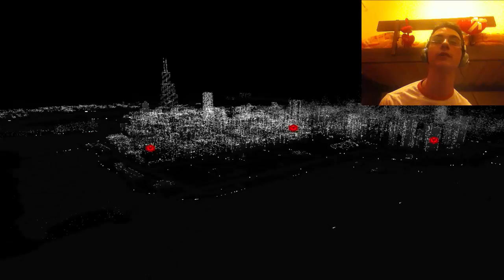Watch Dogs Let's Play #3 [ITA] [HD]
In questo episodio entreremo in uno stabilimento privato e combineremo un pò di danno! :D

The Fun Begins ✌✌

Extra Tags: ASUS XFX BFG MSI ZOTAC RADEON POWERCOLOR EVGA SAPPHIRE HIS DIAMOND ICEQ4 PLAYSTATION SONY 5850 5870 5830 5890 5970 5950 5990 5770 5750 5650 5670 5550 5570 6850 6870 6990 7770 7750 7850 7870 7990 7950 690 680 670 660 Ti 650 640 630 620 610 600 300GT Medal of Honor Battlefield Call of Duty S.T.A.L.K.E.R Need for Speed Panzer Elite Age of Empires
Black Ops 2 Gameplay NVidia Ge Force 8800GTS OC HD MSI Maxed Out Max Settings the line spec ops the line gameplay maxed out 8800gts max settings spec ops the line f1 2013 metro last light arkham origins batman wrc 2013 4 Demonicon euro truck simulator battlefield 4 assassins creed iv 4 black ops II (2) nfs need for speed the run 2011 hitman absolution assassins creed 3 III battlefield 4 crysis 3 grand theft auto 4 IV f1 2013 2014 simulator helicopter search and rescue gameplay 2014 Southpark Stick of Truth dirt 3 2010 year walking euro truck simulator 2 2011 battlefield 3 cod 4 modern warfare 2 2009 deus ex the fall 2014 dishonored 2012 nfs shift 2009 nfs the run 2011 coj bib call of jjuarez bulletstorm 2011 sniper ghost warrior 2 Amazing Spiderman Games gamer extreme maxed out fixed sleeping watch dogs ubisoft pewdie pie diew pie famous howto tutorial basic windows 8.2 windows 9Vidia GeForce GT 640 media killuminati games price walkthrougt soluzione gta 6 xbox one ps4 infamous